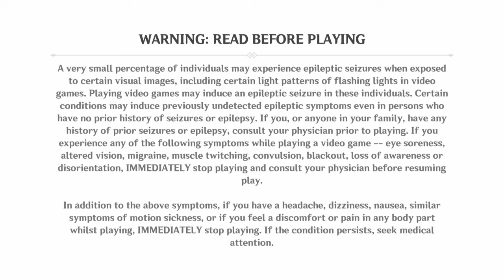genshin impact playthrough episode.1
like I said in the beginning of the video this game is so beautiful please give it a try and a rating this video is not sponsored whatsoever it says such a beautiful game be sure to like And subscribe hit that notification Bell and I'll see you in the next one piece